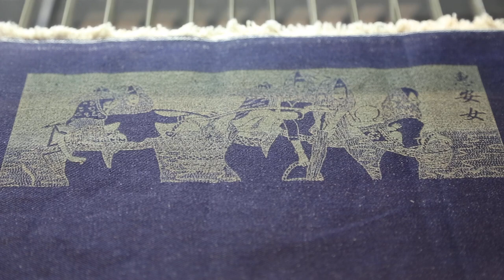Denim Jeans Laser Engraving Machine